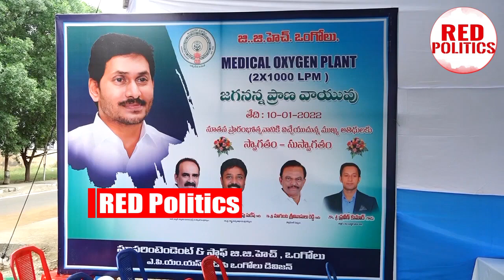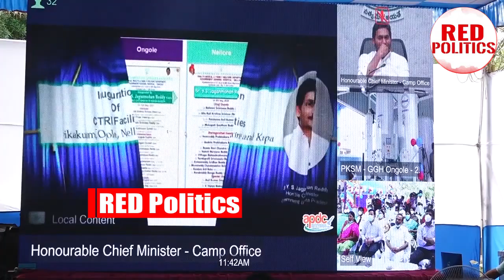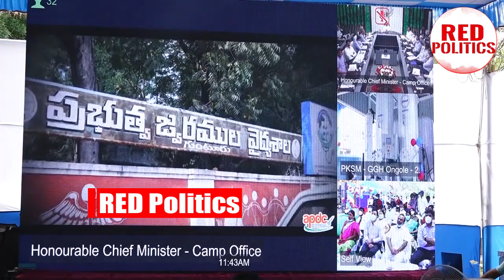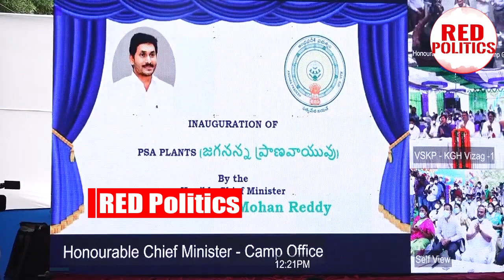ఏమబ్బా ప్రవీణ్ కుమార్ బాగుండావా ఆప్యాయంగా పలకరించిన జగనన్న Ys Jagan IAS Praveen Kumar Red Politics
Watch: ఏమబ్బా ప్రవీణ్ కుమార్ బాగుండావా  ఆప్యాయంగా పలకరించిన జగనన్న  Ys Jagan IAS Praveen Kumar Red Politics

Watch :